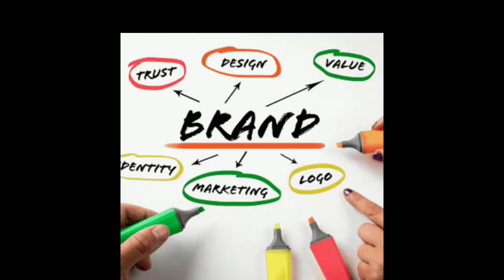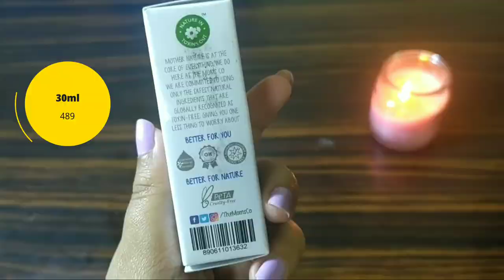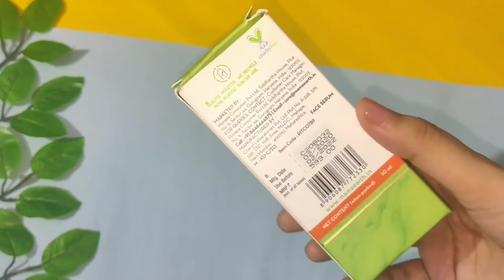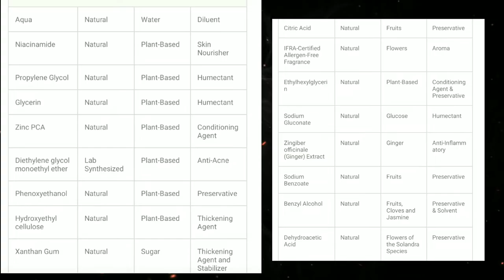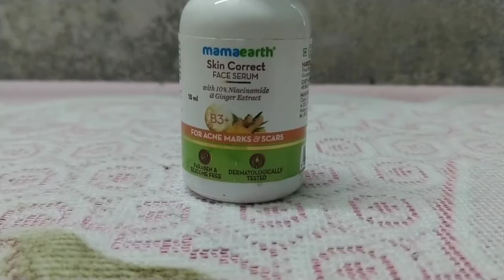Mamaearth v/s The Moms Co Face Serum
☑️ Mamaearth v/s The Moms Co. Face
 Serum

Buying Link:
Mamaearth Skin Correct Face Serum With Niacinamide & Ginger Extract For Acne Marks & Scars:
The Moms Co. Natural Vita Rich Face Serum for Deep Hydration:

☑️ Topics include in this video:

✔️ Face serum for pigmentation free skin
✔️ The Moms Co. natural vita rich face serum
review
✔️ The Moms Co. natural vita rich face serum honest review
✔️ Mamaearth skin correct face serum with niacinamide and ginger extract honest review
✔️ Mamaearth skin correct face serum with niacinamide and ginger extract review